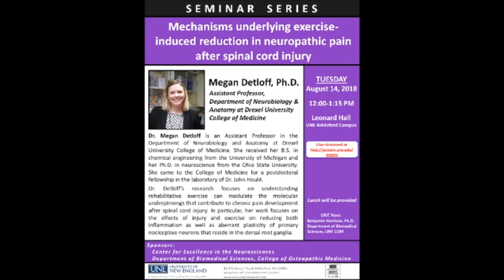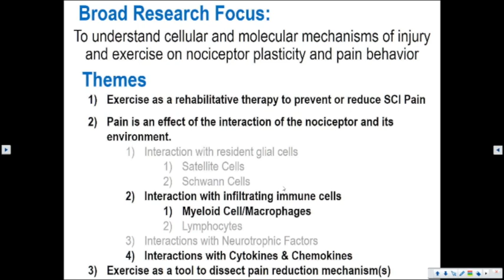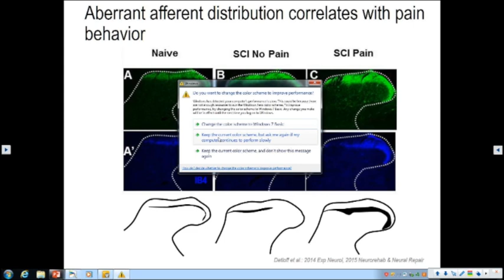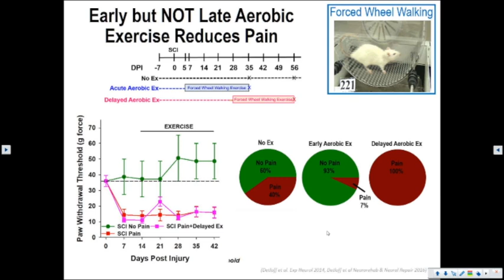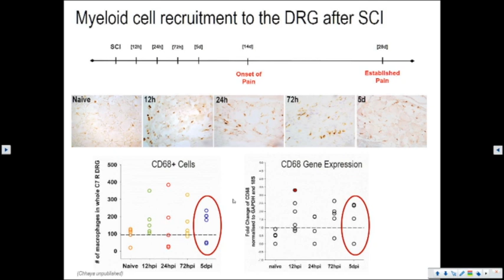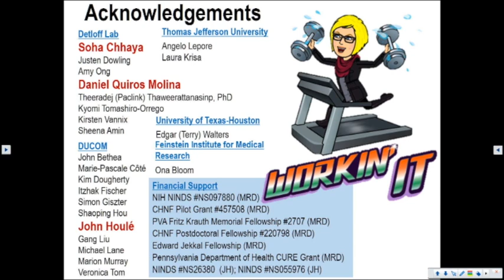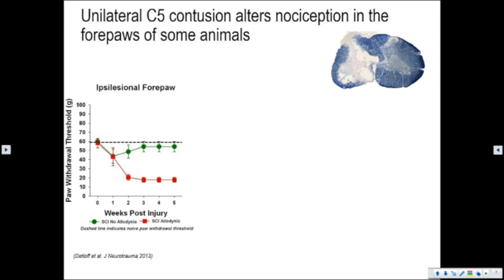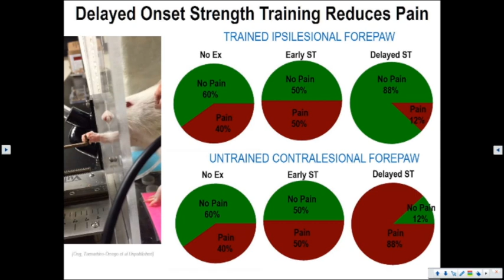Mechanisms underlying exercise- induced reduction in neuropathic pain after spinal cord injury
Megan Detloff, Ph.D.
Assistant Professor, Department of Neurobiology & Anatomy at Drexel University College of Medicine

Dr. Megan Detloff is an Assistant Professor in the Department of Neurobiology and Anatomy at Drexel University College of Medicine. She received her B.S. in chemical engineering from the University of Michigan and her Ph.D. in neuroscience from the Ohio State University. She came to the College of Medicine for a postdoctoral fellowship in the laboratory of Dr. John Houlé.
Dr. Detloff ’s research focuses on understanding rehabilitative exercise can modulate the molecular underpinnings that contribute to chronic pain development after spinal cord injury. In particular, her work focuses on the effects of injury and exercise on reducing both inflammation as well as aberrant plasticity of primary nociceptive neurons that reside in the dorsal root ganglia.

Center for Excellence in the Neurosciences
Department of Biomedical Sciences, College of Osteopathic Medicine